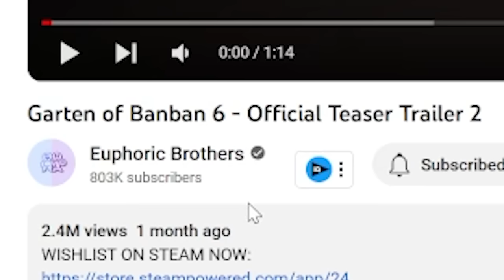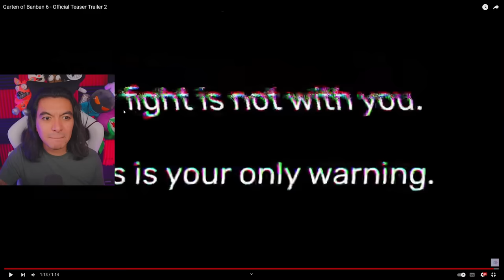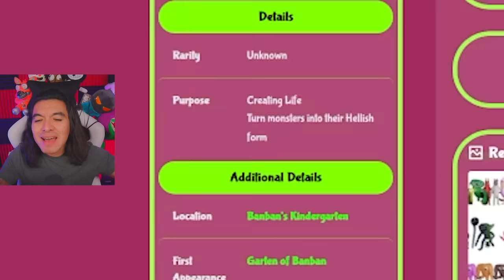REACCIONANDO AL TRAILER DE GARTEN OF BANBAN 6 DASITO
El Trailer Oficial de Garten Of Banban VI nos deja con muchas dudas pero muy emocionados, las cosas parecen ponerse muy turbias.